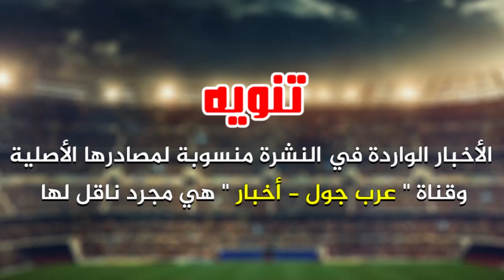230 الف يورو ثمن احتفال رئيس روما - كارثة تنتظر باريس - خسارة برشلونة تربح مشجع فقير